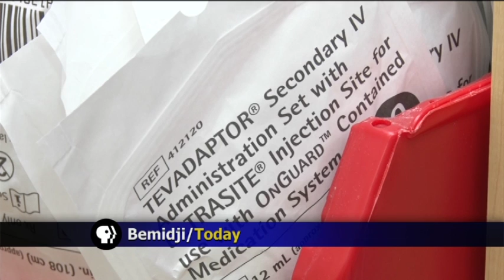Sanford Bemidji Infusion Pharmacy - Lakeland News at Ten - March 15, 2016